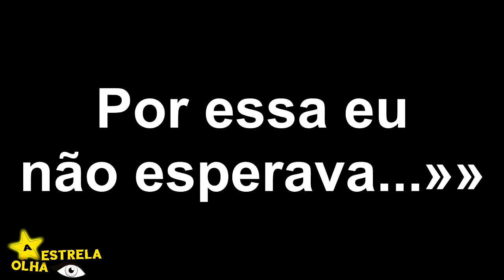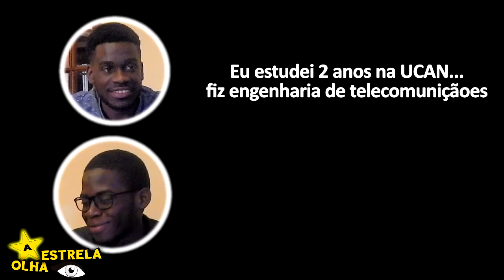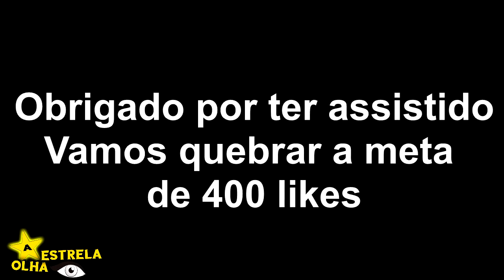OLHA a ESTRELA com CFKAPPA(Cláudio Kiala) | ENTREVISTA #3